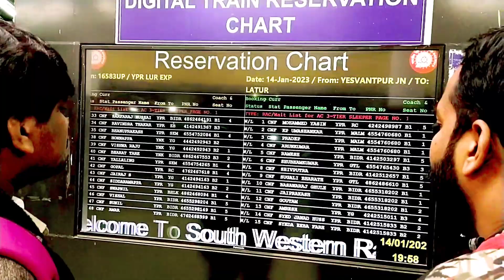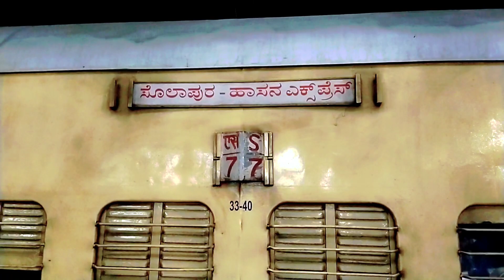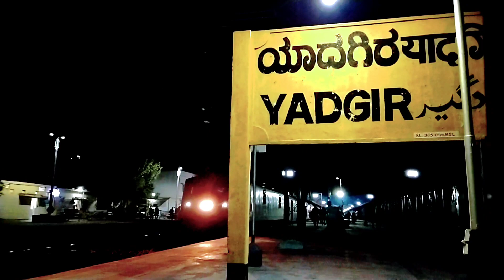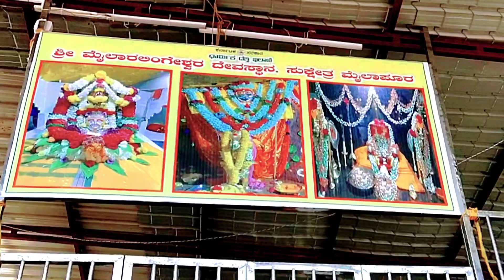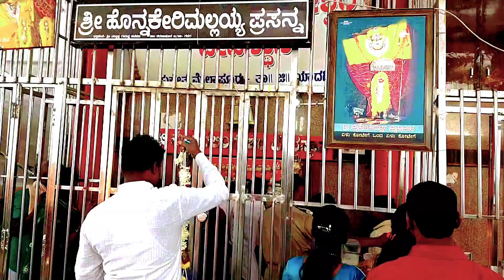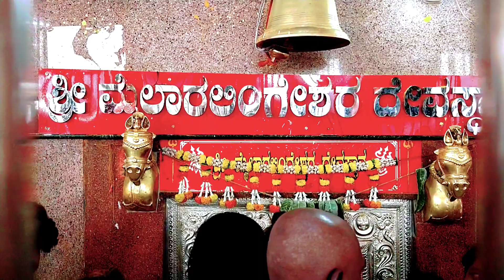Sri Mylaralingeshwara swamy temple ಕನ್ನಡ Yadagiri# Kannada Vlog# Yadgiri# ಯಾದಗಿರಿ ಜಿಲ್ಲೆ ಕರ್ನಾಟಕ...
ಶ್ರೀ ಮೈಲಾರಲಿಂಗೇಶ್ವರ ಸ್ವಾಮಿ ದೇವಸ್ಥಾನ ಯಾದಗಿರಿ ಜಿಲ್ಲೆ ಕರ್ನಾಟಕ yadagiri trip sri mylaralingeshwara swamy jatre yadgir